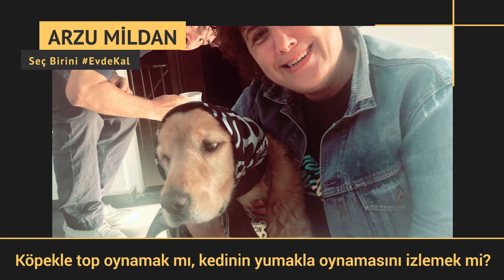Naim mi, Müslüm mü? Büyük prodüksiyonların görünmez kahramanı Arzu Mildan, Seç Birini'de!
İftarlık Gazoz, Ayla, Müslüm, Çiçero, Türk İşi Dondurma, Naim, Sıfır Bir, Tomris gibi çok sayıda önemli filmin ve 51-52-53. Uluslararası Antalya Film Festivali'nin medya ilişkiler direktörlüğünü yapan Arzu Mildan, Seç Birini'ye konuk oldu.